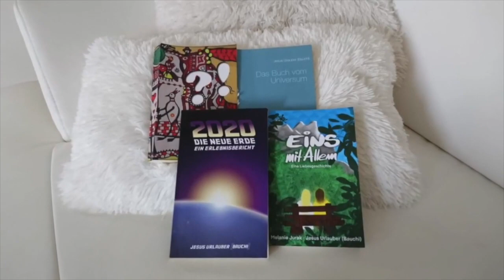TikTok "König Thomas" (Man möchte sich das GEHIRN AMPUTIEREN lassen!)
So manchen "Tipp" wünscht man sich ja eher, nicht bekommen zu haben.. aber jetzt isses was spät! Dieses Video basiert auf wahrer Fassungslosigkeit. Nicht nur über einen Protagnisten des Schwachsinns, sondern vielmehr noch über den Umgang damit. Aber denkt selbst.

kann das mit Likes, Kommentaren, Abos, Teilen, oder monetär:
Georg Berres
IBAN: LT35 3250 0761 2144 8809
BIC: REVOLT21